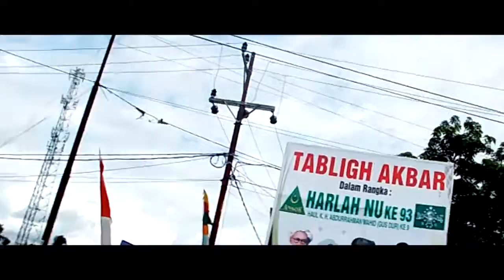Vlog Amal Trip to Kotabaru